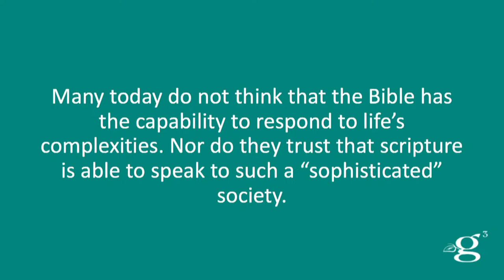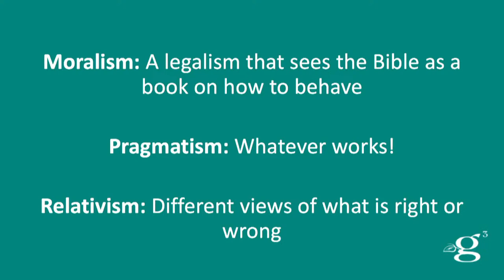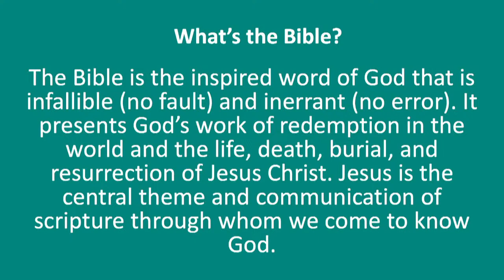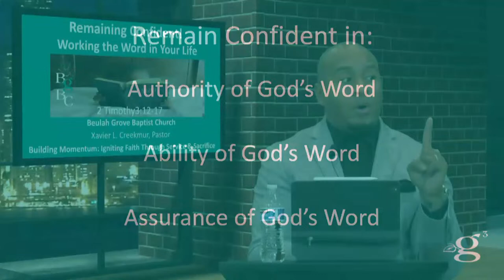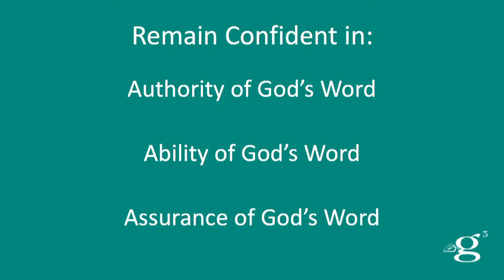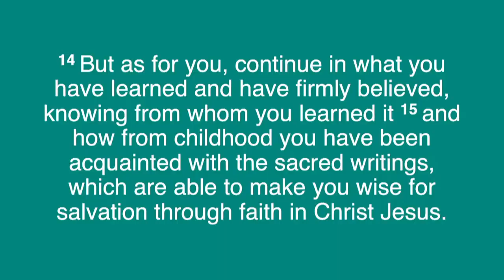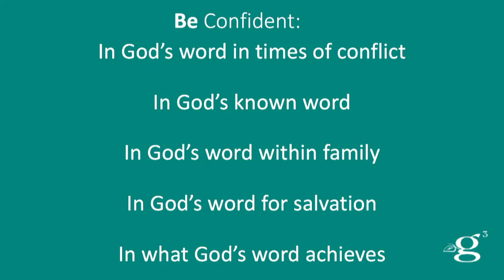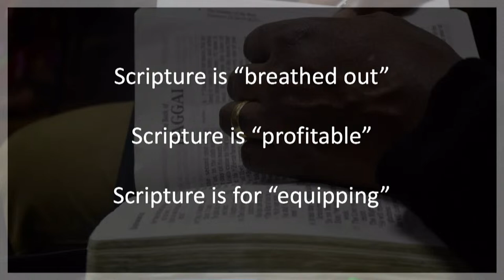Noon Day Bible Study March 27th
Preacher: Xavier  Creekmur
Categories: Noon Day Bible Study
Location: Beulah Grove Address, 1434 Poplar Street, Augusta, Georgia, 30901